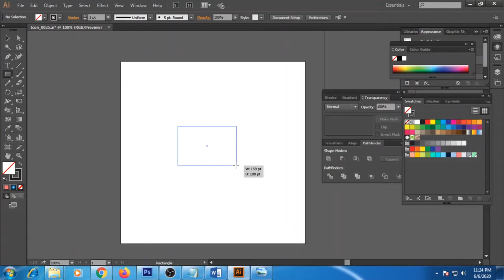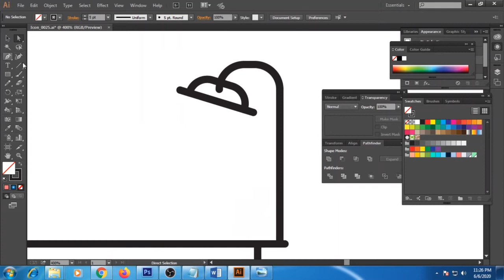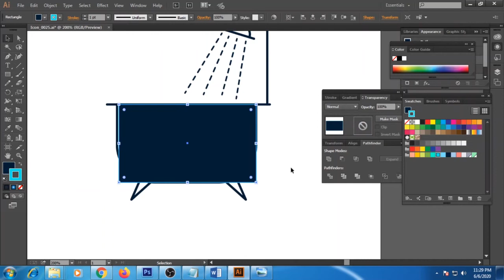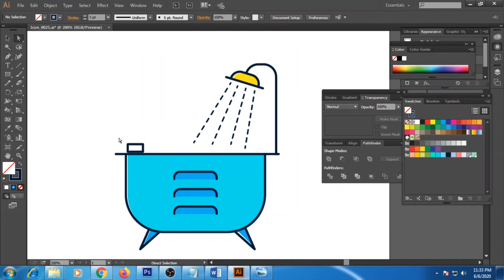How to Make Bathtub Icon in illustrator | Icon Maker | Adobe Illustrator Tutorial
This tutorial gives you How to make Bathtub Icon in Adobe illustrator, Hope you enjoy this. This design is very easy to make, you can try a little. If you want to watch such tutorials then keep watching this channel.
adobe illustrator tutorials
illustration design
vector art
illustrator tutorials
illustration
illustrator tutorials
Illustrator Icon
Line Icon

# illustrator

________________ SOCIAL NETWORKS ______________________________________